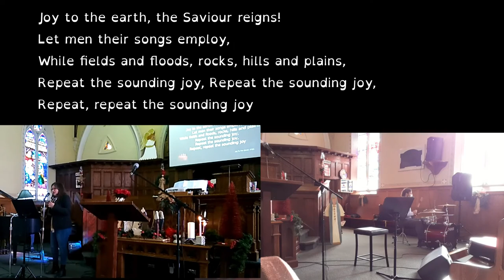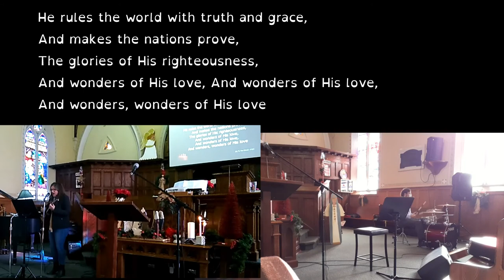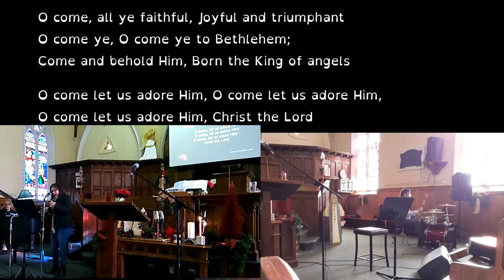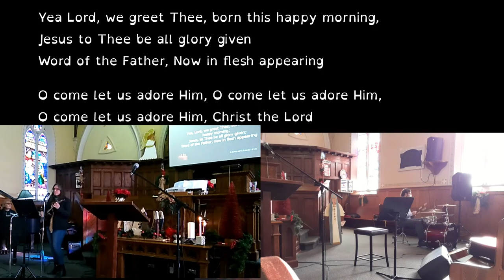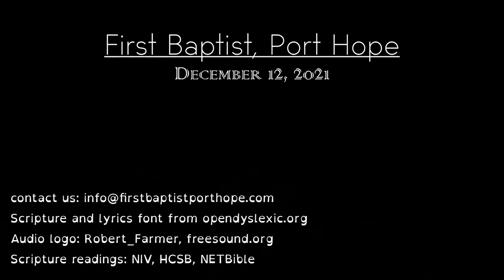Joy - Advent 3 - Finding Joy in Christmas (Jeff Snow)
Also sung in our service:
Great Are You Lord - All Sons and Daughters